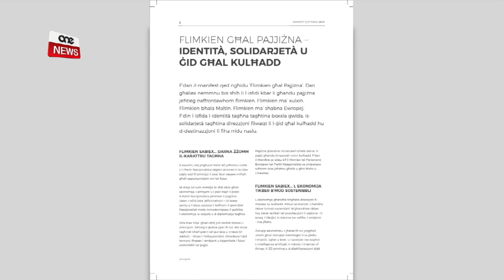IL-MANIFEST TAL-PN ĦARBAT LIL AQUILINA DWAR L-IIP.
ONE.COM.MT - Filli jgħid li l-Partit Nazzjonalista dejjem ried iwaqqaf għal kollox iċ-ċittadinanza b’investiment u filli jgħid li l-Partit Nazzjonalista dejjem ried iwaqqaf dan il-programm.
Din kienet l-attitudni ta’ Karol Aquilina fil-programm XTRA lbieraħ fejn filwaqt li kompla jattakka l-programm ħarġet bil-kbir l-inkonsistenza tal-Partit Nazzjonalista dwar is-suġġet